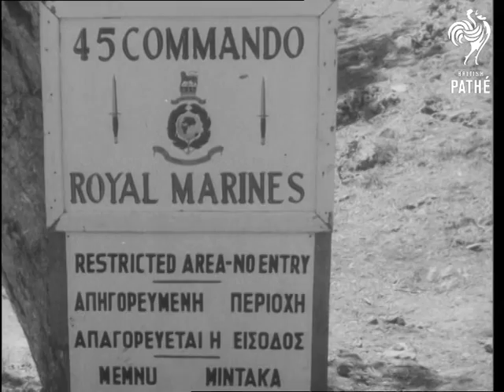Sir John Harding In Amiandos (1956)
Unissued / unused footage - dates and locations may be unclear / unknown.

Sir John Harding in Amiandos, Cyprus.

M/Ss of helicopter landing.  M/S of soldier on guard on armoured vehicle.  M/S of Field Marshal Sir John Harding speaking with the Commissioner of Limasol Douglas Williams and others. Various shots as Sir John Harding's car leaves with escort of armoured cars.

C/U of signpost reading 'Police Station Amiandos'.  M/S of Harding talking to policemen.  Various shots as Sir John leaves police station and talks to party of Gordon Highlanders.

M/Ss of soldiers on guard.  L/S of Sir John Harding climbing into helicopter.  C/U of sign reading '45 Commando - Royal Marines - Restricted Area - No Entry'.
 FILM ID:2548.03